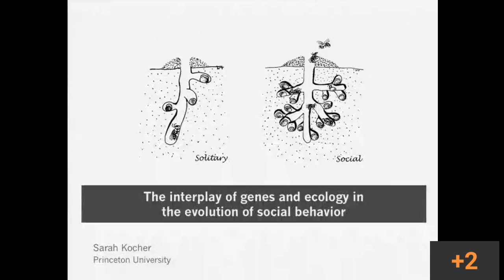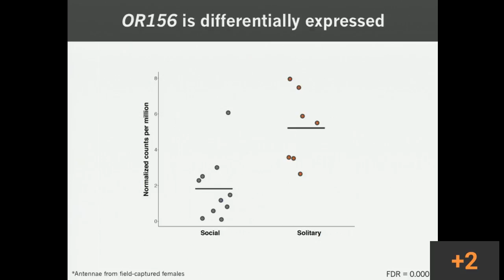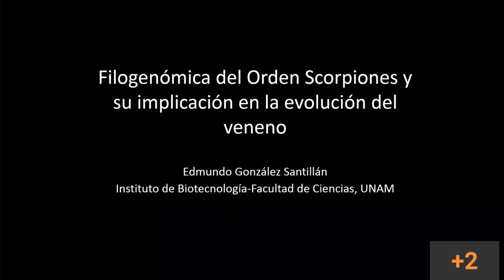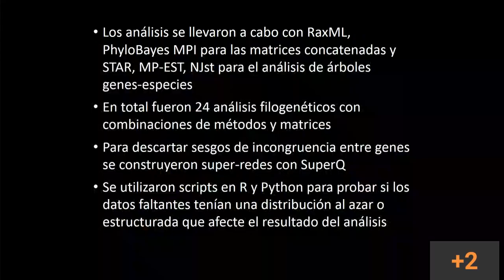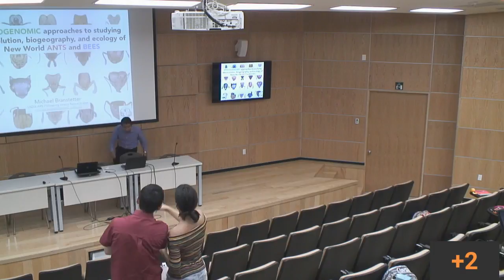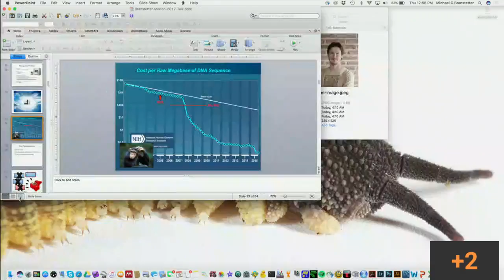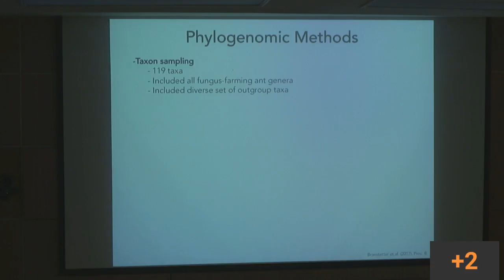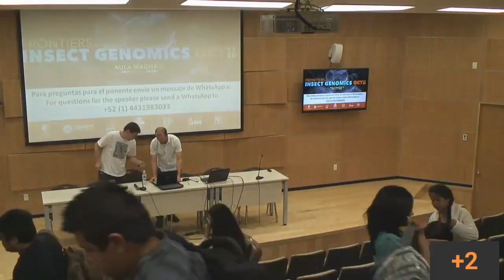Frontiers in Insect Genomics